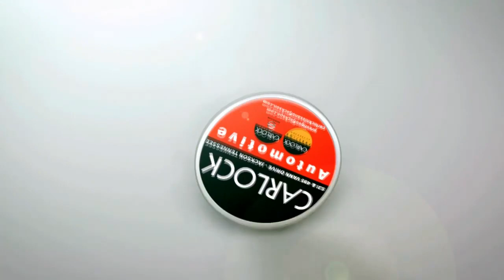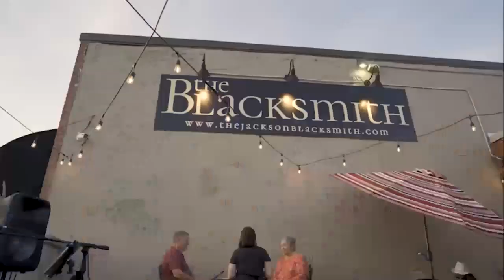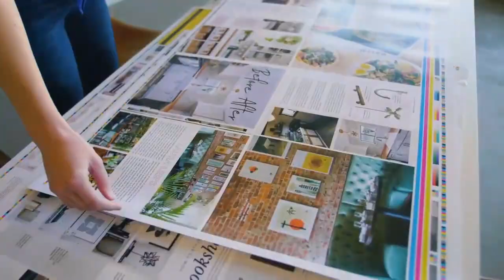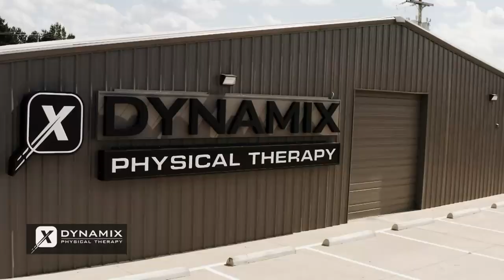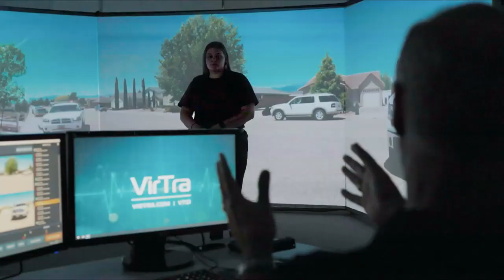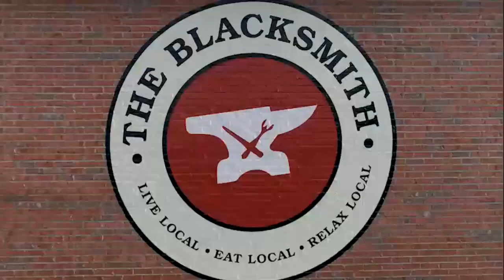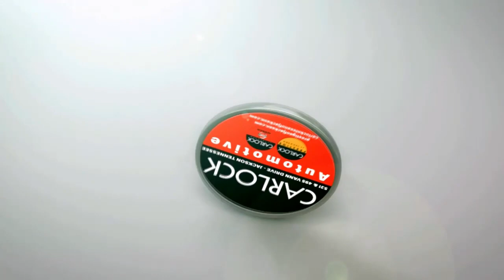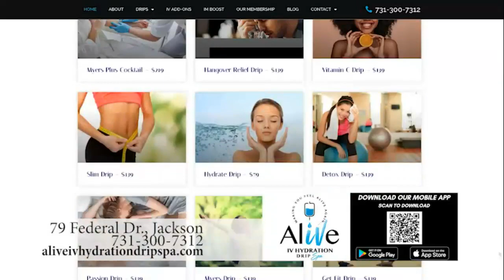Jackson Christian vs Obion County and Westview vs. Humboldt Football Jamboree 12AUG2022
Jackson Christian vs Obion County and Westview vs. Humboldt Football Jamboree 12AUG2022 for the BallGame Blitz TV Show by Worthy Road Studios.